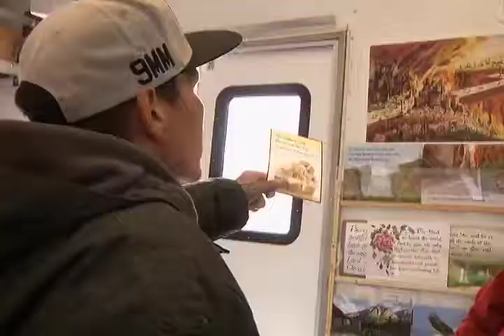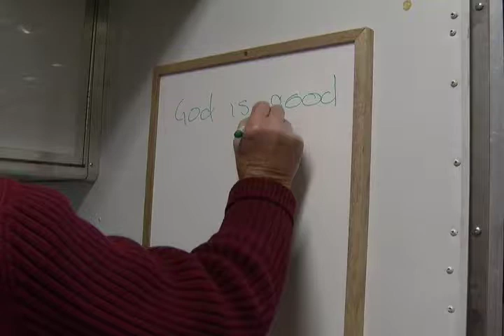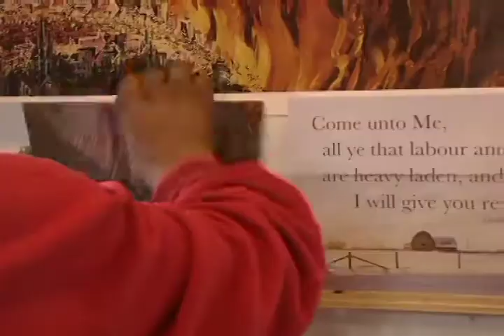Mobile Gospel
Steve Kember built a mobile trailer to bring gospel to the street. He helps people down other luck find a positive life path.